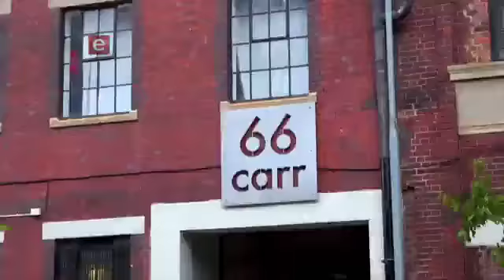Scandal! - Episode 2628 - Friday, 14 October 2016 AROMA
It appears that Romeo may finally have met his match, and Naledi has good intentions which could go horribly wrong.
➤ Mai Bo greeted my friend this is my new channel